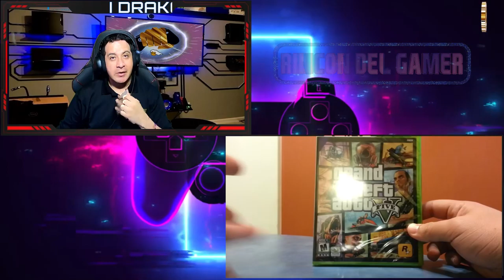Rincón de gamer: Evolución de las guias y galeria de los juegos parte 1